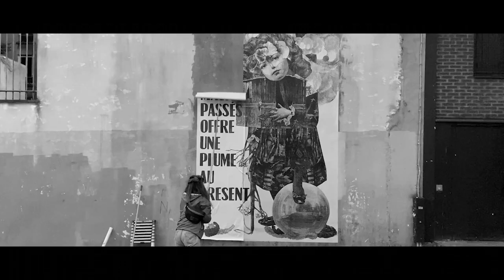VANDALS IN PARIS by Antoine Flandrin & Thomas Von Wittich GRAFFITI BOOK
Title: VANDALS IN PARIS
Authors: Antoine Flandrin & Thomas Von Wittich
Publisher: The Grifters Publishing
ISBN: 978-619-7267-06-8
Binding: Glue & Stitched
Body Size: 23x31 cm
Weight: 2.2 kg.
Pages: 336 Pages
Paper: 150gr. matt
Print: Colour offset lithography. Print & bound in Germany
Cover: Hardcover.
Release date: 18 June 2022
Language: English / French